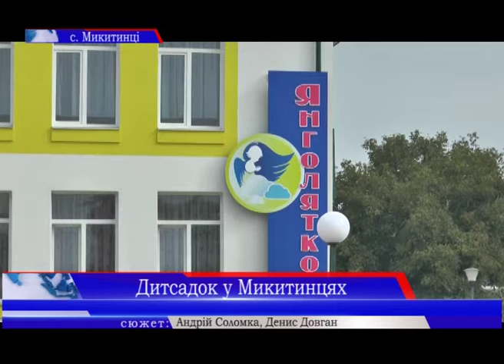На Прикарпатті відкрили дитячий дошкільний заклад «Янголятко»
У Микитинцях відкрили дошкільний навчальний заклад №25 «Янголятко». Будували його три роки. Дитсадок зможе прийняти майже півтори сотні вихованців.
Досі батьки змушені були возити своїх дітей у дитсадки міста. Садок розрахований на 110 місць, але цьогоріч сюди приймуть значно більше дітей.